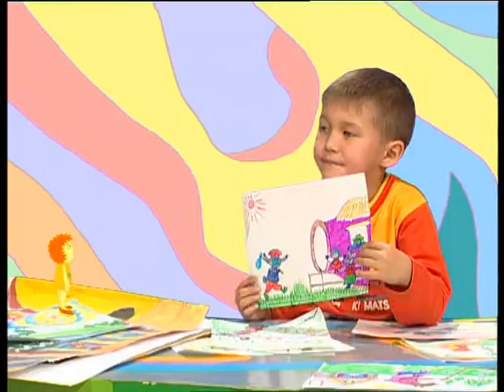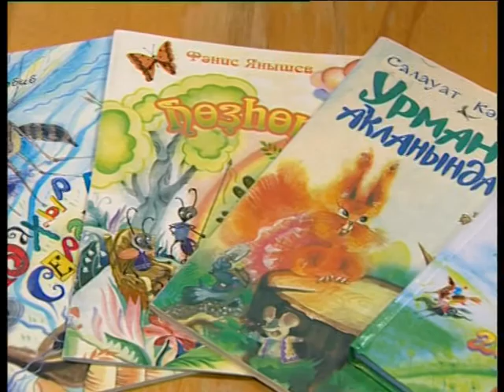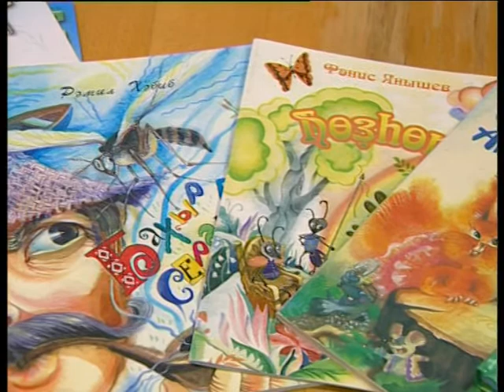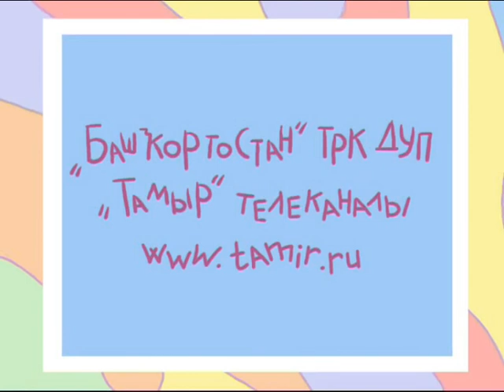Иллюстрация | СЕМӘР | Детская передача о рисовании | Балаларға башҡортса | ТАМЫР